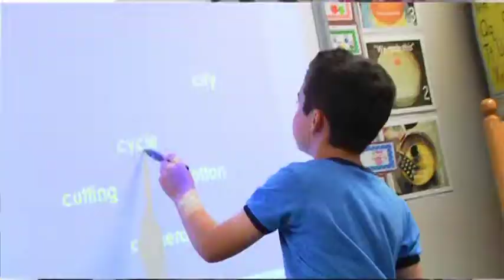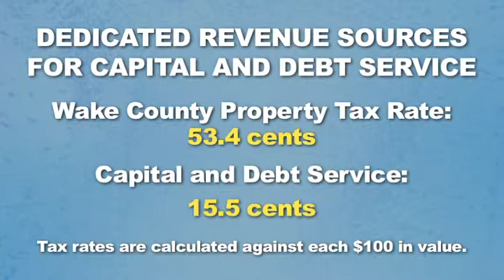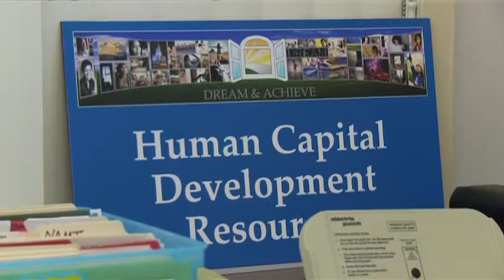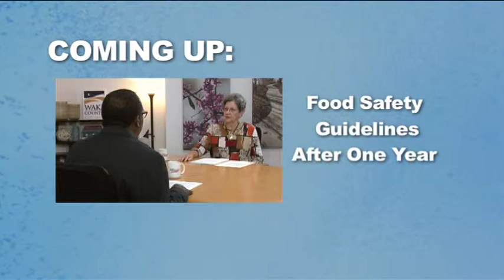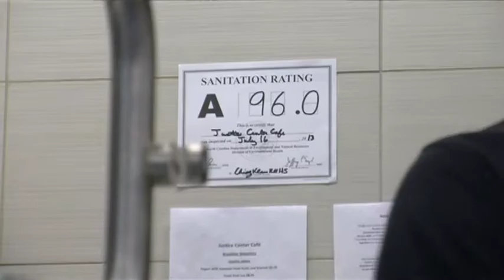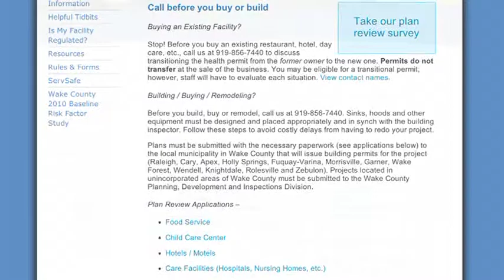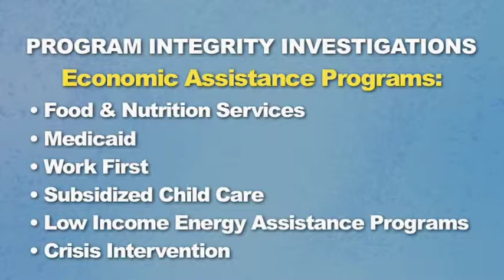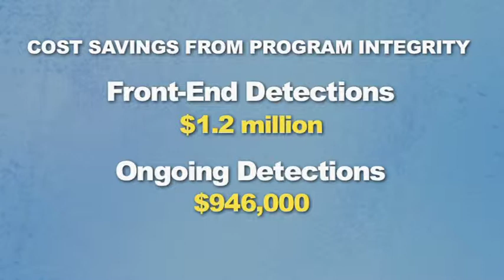WakeGov TV September 2013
The September show includes stories of meetings held by both the Board of Commissioners and the Board of Education, the proposed school bond referendum, a national accreditation given to the City-County Bureau of Investigations and what it means for Wake County, and an update to the food program created a year ago that deals with food inspections.